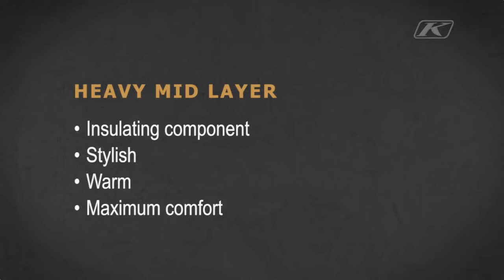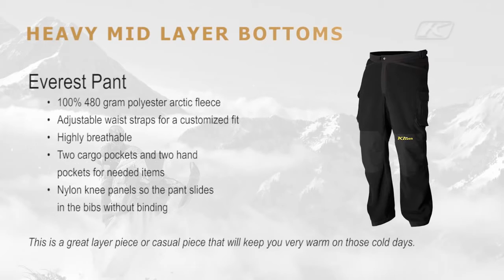Klim Training Chapter 5 Part 3 | Heavy Mid Layers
This is part of our Gear Training Series in our search to Educate new riders and teach them about the Science behind riding comfort and gear construction.